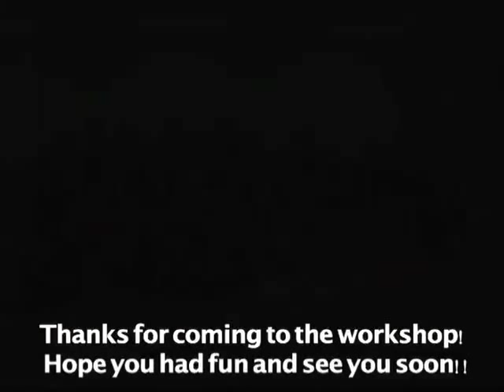Commercial Jazz Workshop at Van Buskirk Studios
Lindsay came and taught an upbeat commercial jazz combo to the students at Van Buskirk Dance Studios. We all had a great time...lots of laughs, fun and DANCE!